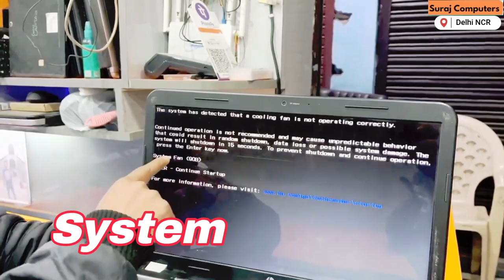Is Your Laptop Fan Not Working? Here's How To Fix It | Best Computer Repair Service in Delhi NCR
Laptop Fan Not Working

If your laptop fan is not working, there are several steps you can take to troubleshoot the issue.
First, make sure the fan is plugged into a power source and that the fan is turned on. If it is, then check to see if the fan blades are spinning. If not, then the fan may be blocked or damaged. If the fan blades are spinning but the laptop is still overheating, it may be due to a lack of airflow or a problem with the fan itself. If this is the case, then it may be necessary to open up the laptop and clean the fan and the cooling vents. If all of these steps fail, then it may be necessary to replace the fan.

Why does laptop fan jam?

There could be a number of reasons why a laptop fan might become jammed. It could be due to a build-up of dust or debris within the fan blades, causing the fan to become stuck or unable to spin freely. It could also be due to a problem with the fan itself, such as a damaged bearing or an issue with the motor. Additionally, the fan may be experiencing interference from other components within the laptop, causing it to become stuck. If you are experiencing issues with your laptop fan, it is recommended to have it looked at by a trained technician to diagnose and fix the problem.